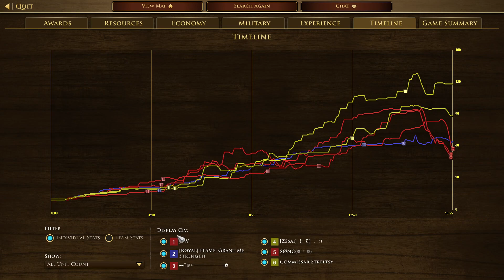2023052704(Ranked) JSW ︻⊤⊕›――――――✿ SØNC(❁´▽`❁) vs Eric Dopp Jack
3v3 Scandinavia
JSW(Ethiopian) ︻⊤⊕›――――――✿(French) SØNC(❁´▽`❁)(Ottoman) vs Eric(Maltese) Dopp(Chinese) Jack(United States)